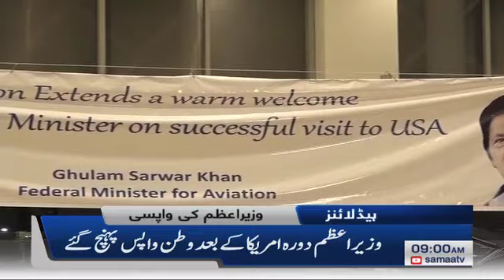Samaa Headlines - 9AM - 25 July 2019